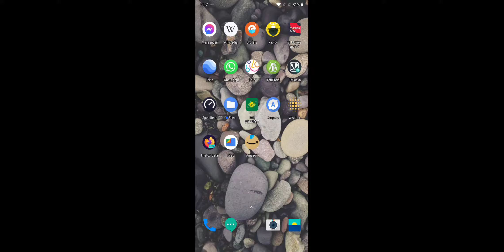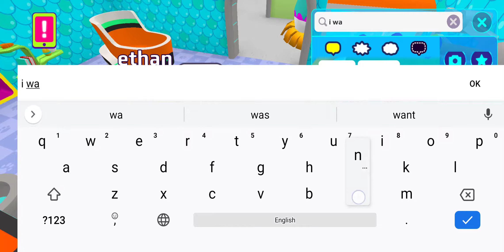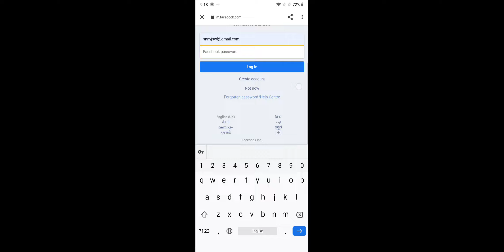playing px subscribe and like 👍👍